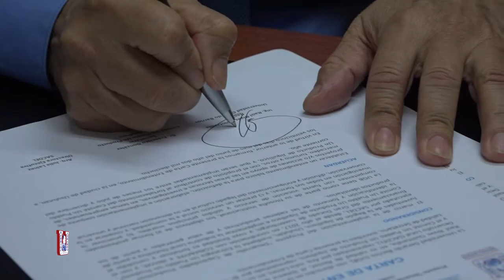Firma de Carta de Entendimiento - SACDEL UGB